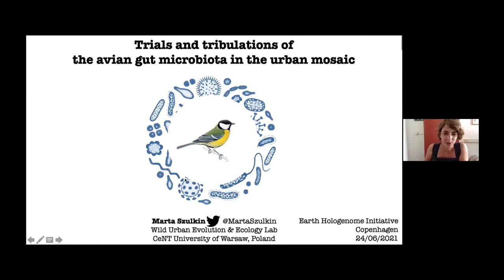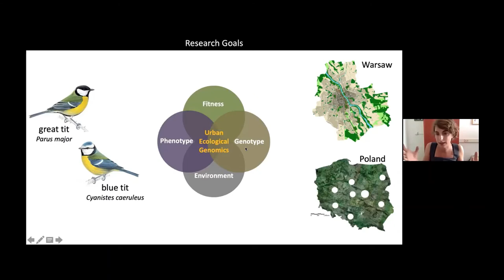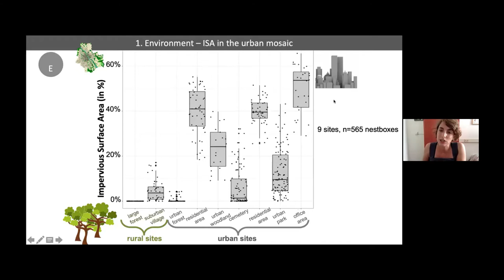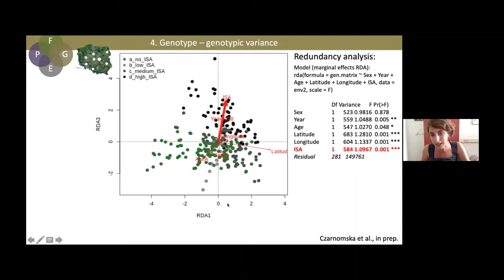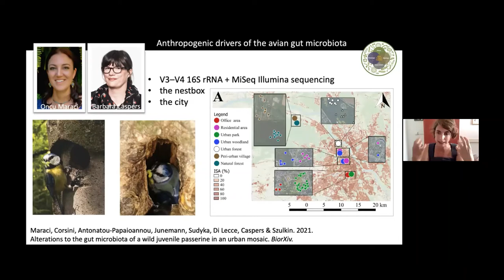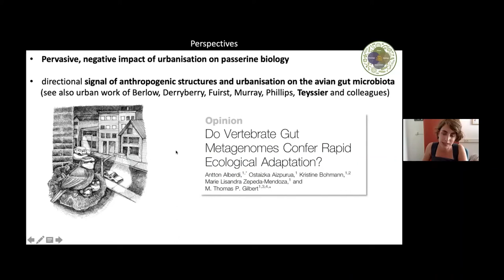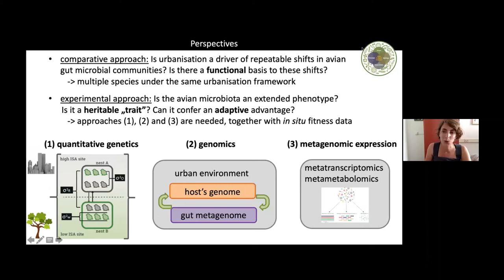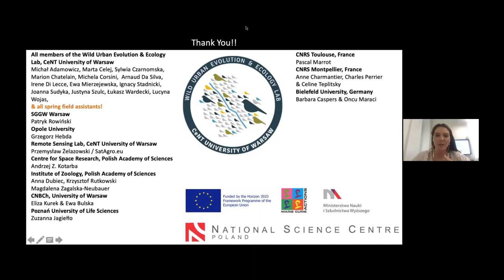Associate Professor Marta Szulkin - Harnessing the Hologenome for our Sustainable Future Webinar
This talk by Associate Professor Marta Szulkin from Wild Urban Evolution & Ecology Lab at the University of Warsaw is entitled "Trials and tribulations of the avian gut microbiota in the urban mosaic."

Marta gave the third of three talks presentations in the webinar "Harnessing the Hologenome for our Sustainable Future" held on June 24th, as a prelude to the World Microbiome Day on the 27th.

The event was hosted by the Center for Evolutionary Hologenomics and co-organised by HoloFish, HoloFood, Earth Hologenome Initiative & FindingPheno.

Abstract:
How anthropogenic and urban change impacts the gut microbiota of wild animals is still largely unknown. I will here (i) demonstrate that how the urban space is defined can affect the outcomes of studies investigating animal-microbe symbiosis. I will further (ii) report how distinct environmental dimensions of the urban space covary with the community composition of avian early-life microbiota. Finally, I will (iii) outline further work that would strengthen our understanding of gut microbiome variation in the urban space.